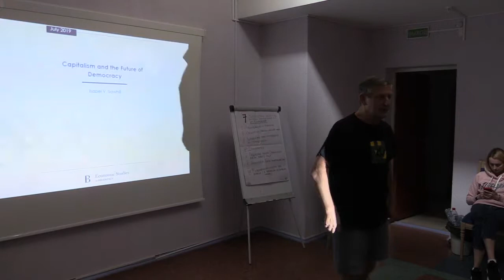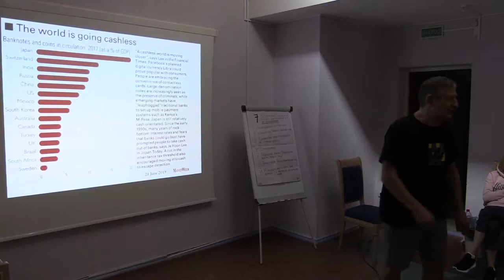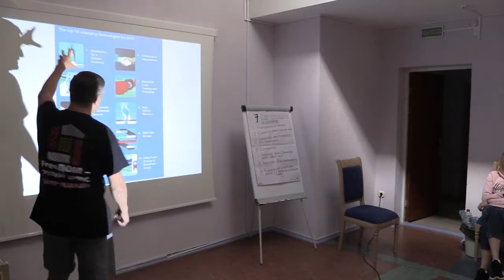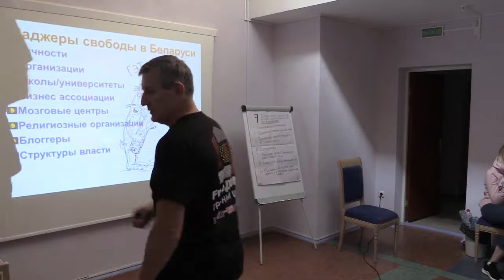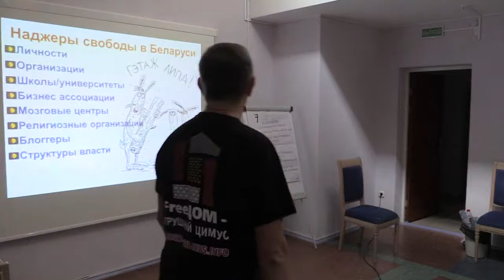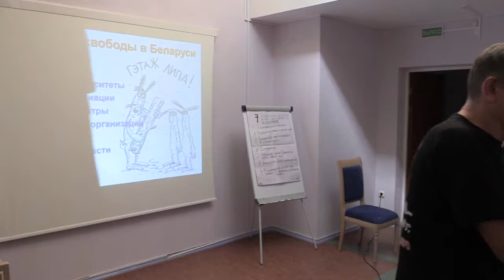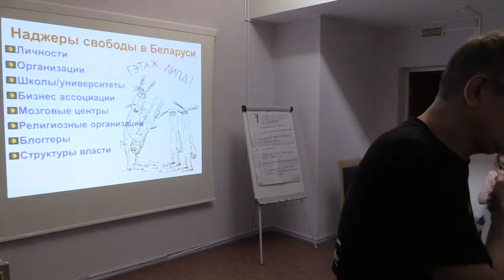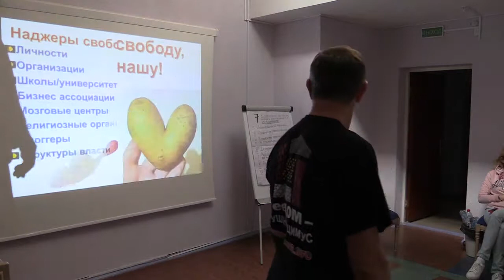Наджинг теории и практики свободы в Беларуси, Европе и мире (Ярослав Романчук)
Сессия 5.

«Наджинг теории и практики свободы в Беларуси, Европе и мире. Управление спросом и предложением в условиях манипуляции страхами и невежеством».

Ярослав Романчук, руководитель Научно-исследовательского центра Мизеса.

  Заражение «демократическим социализмом». Левая повестка дня для Беларуси и развивающихся стран.
  Заражение интервенционизмом. Почему в Беларуси почти консенсус против приватизации, свободной торговли и импорта эффективных институтов (деньги, суды)?
  Заражение «социальным государством». Почему люди не верят себе в формате гражданского общества и местного сообщества?
  Заражение страхами «Нас завоюют/разорят/поработят». Консенсус сторонников модели Совок/Госплан и национал-интервенционистов.
  Заражение страхом «У нас будет голод». Последствия сохранения колхозно-совхозного фьюжена.
  Заражение «всеобщностью высшего образования». Последствия инфляции аттестатов и дипломов в режиме монополии государства на образование.
  Заражение «государство-работодатель». Знают ли распорядители чужого, кого и к какому рынку труда нужно готовить молодёжь?
  Заражение «государство-инноватор». Могут ли распорядители чужого определять технологии-лидеры мирового рынка?
  Наджинг со стороны России, ЕС, США, Китая.
  Наджинг со стороны ООН, МВФ, ВБ, ОЭСР.
  Нейтрализация всех форм и источников наджинга белорусской апатией, пофигизмом, эскейпизмом, местечковостью и «моя хата с краю».

video by
Vladimir Baranich